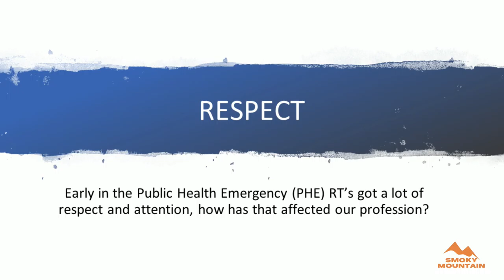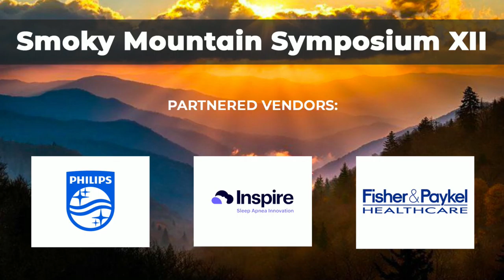Panel - Respiratory Care in 2020 & 2021: The Path Forward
12th Annual Smoky Mountain Symposium